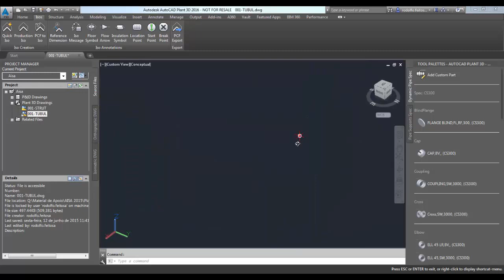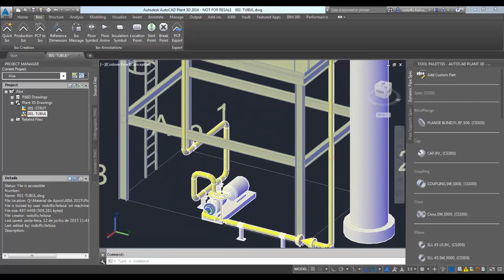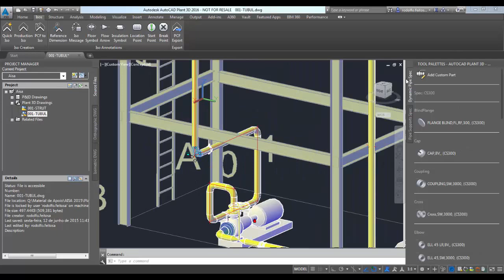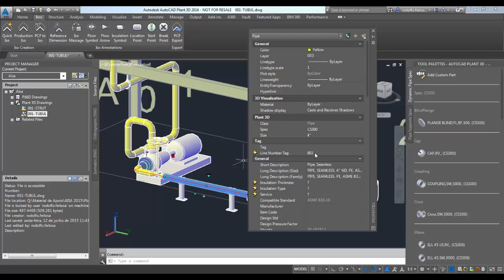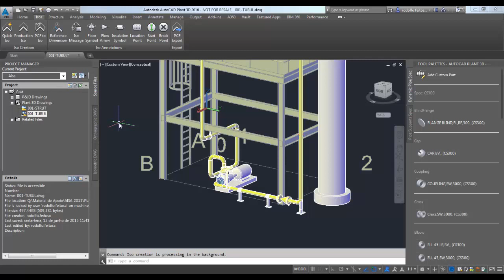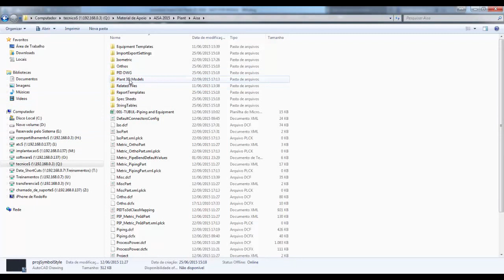Webinar l Série Plant 3D: Isométricos l Autodesk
O AutoCAD Plant 3D é a ferramenta da Autodesk para modelagem de plantas de processos em 3D, isométricos e relatórios para atender as necessidades de engenheiros e projetistas de tubulação. Neste hangout serão abordadas as funcionalidades para extração de isométricos a partir do modelo.